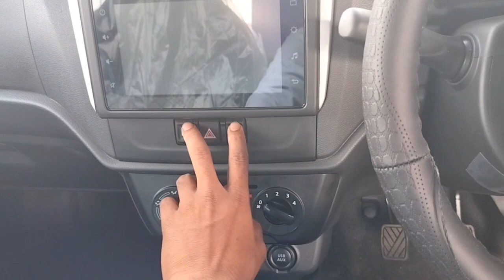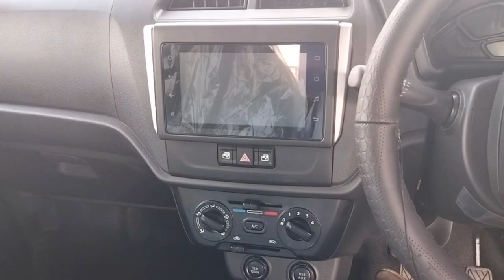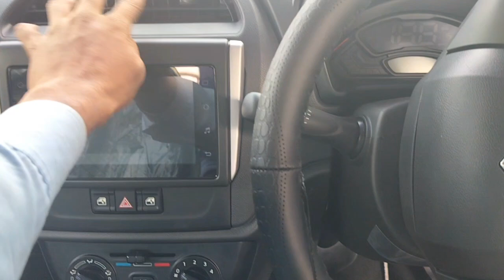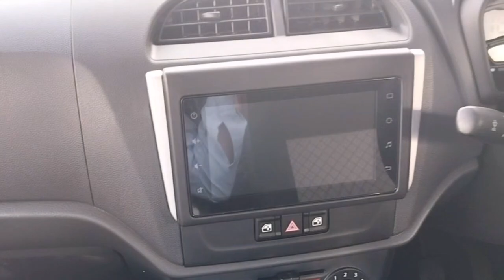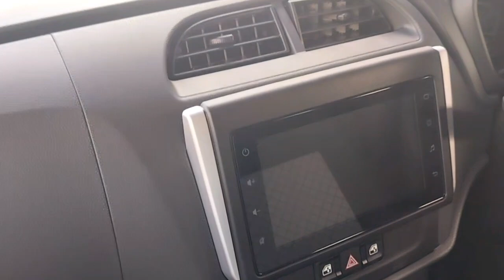maruti K10 2024 model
2024 ka new model ap dekh skte hai kitni acchi dikhti hai kafi khubsurat hai